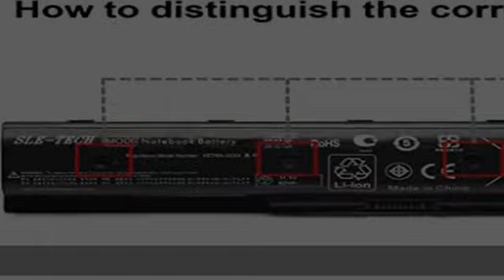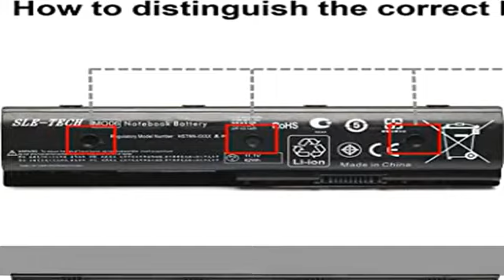SLE-TECH Laptop Battery for 671731-001- HP Battery-MO06/MO09 Pavilion dv4-5000 dv6-7000 dv7-7000 dv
SLE-TECH Laptop Battery for 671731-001- HP Battery-MO06/MO09 Pavilion dv4-5000 dv6-7000 dv7-7000 dv7t-7000 HP Envy M6-1045DX M6-1035DXPN HSTNN-LB3N 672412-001 Notebook Battery 1 Year Warranty